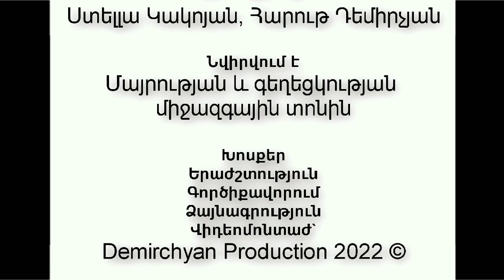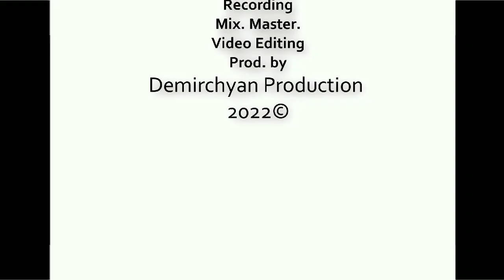MAM - Stella Kakoyan ft Harout Demirchyan [music video]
Music . Lyrics . Recording . Arrangement . Mix . Master . Videoedit . Prod
by
Demirchyan Production

Artists⬇️
Stella Kakoyan
Harout Demirchyan

demirchyan.production
stella.kakoyan